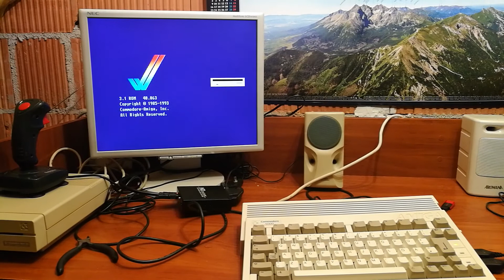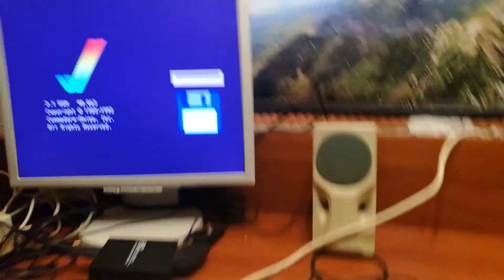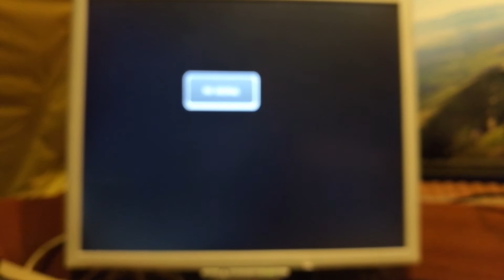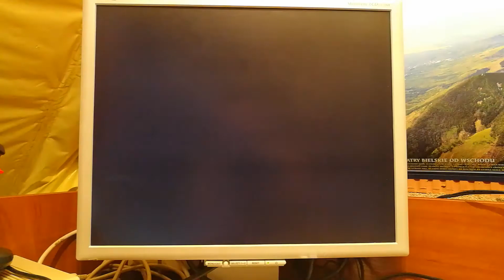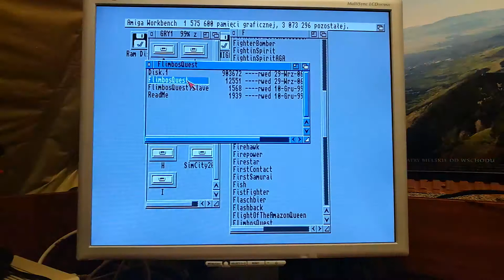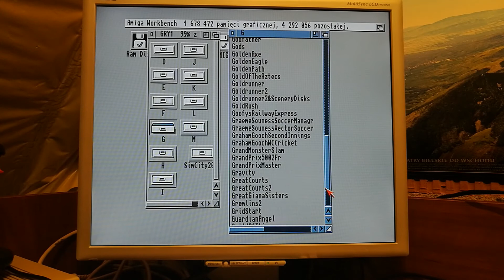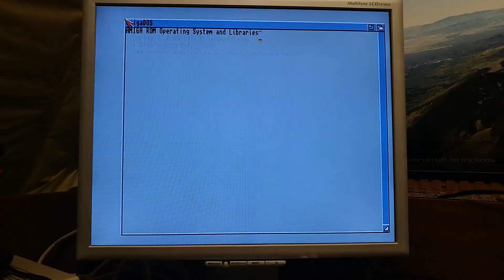Wymiana kondensatorów w Amidze 600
Zapraszam na krótki filmik prezentujący mój remont Amigi 600. Oczywiście nie jest to żaden instruktarz, a raczej pokaz tego jak osoba nie potrafiąca lutować wykonuje ten dosyć trudny zabieg. Nie ustrzegłem się niestety pewnych błędów, niestety instrukcja, co gdzie przylutować dotarła do mnie dopiero następnego dnia po lutowaniu.